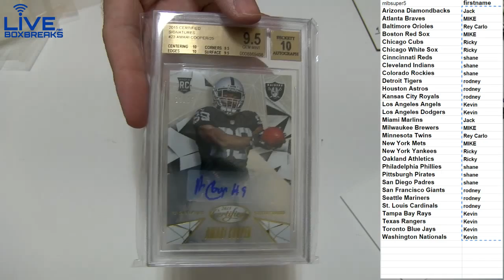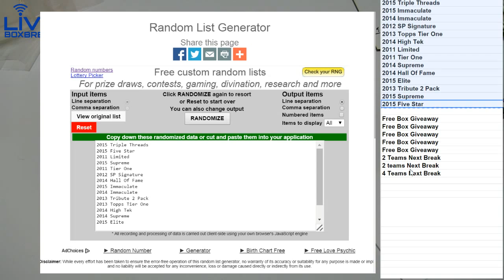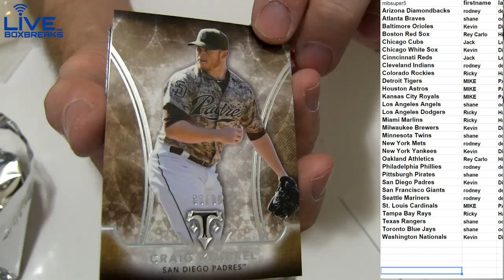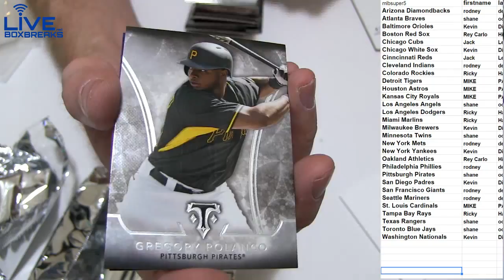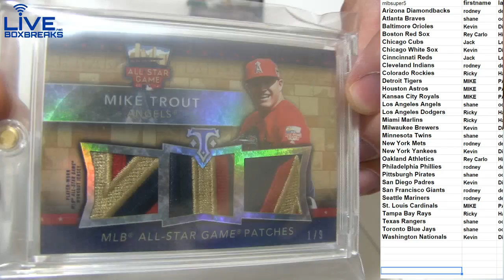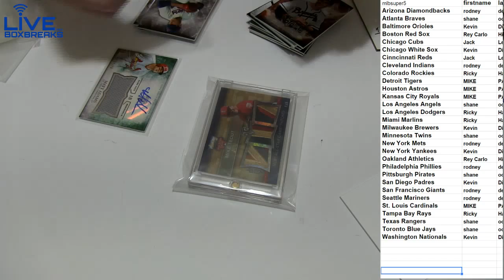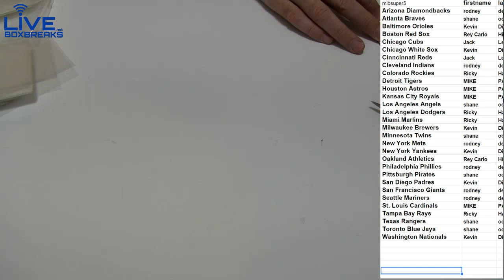MLB 36 2015 Triple Threads LBB